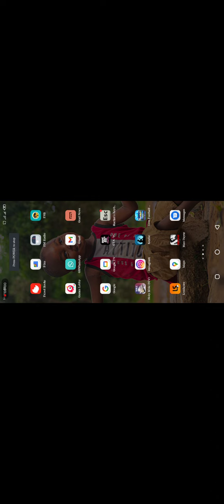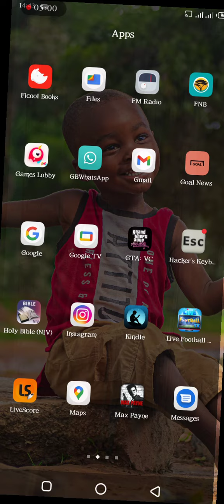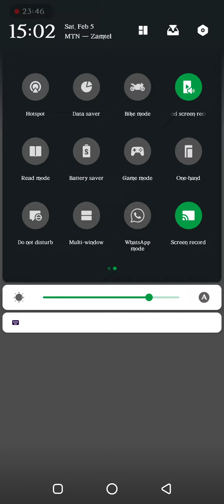Android Phone 📱 GTA Vice City Last Mission